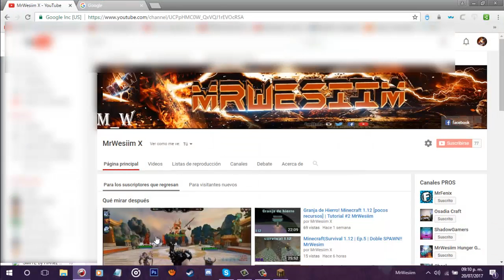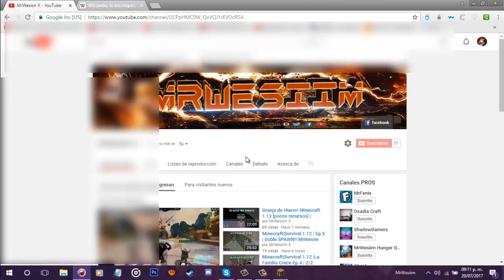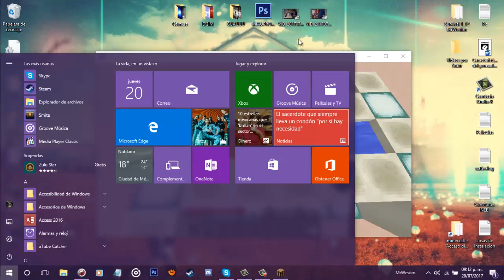Como dejar el personaje de Minecraft FULL AFK [ picando, granja, farm] 1.12 | Tutorial #3 MrWesiim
█ ▄ █ ▄ █ ▄ █ ▄ █ ▄ █ ▄ █★MrWesiim★█ ▄ █ ▄ █ ▄ █ ▄ █ █ ▄  █
Que te pareció el vídeo? dímelo en los comentarios...

Quieres grabar conmigo? o te quieres contactar conmigo? Adelante..
MINUTO DE EXPLICACION 2:50